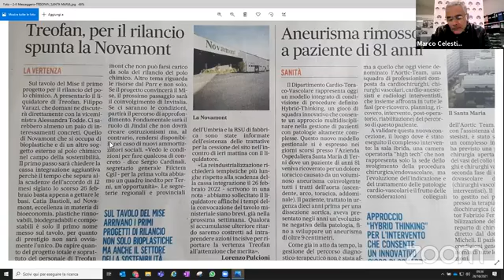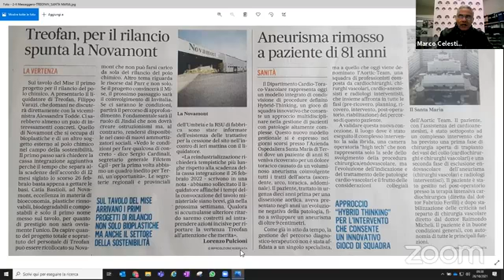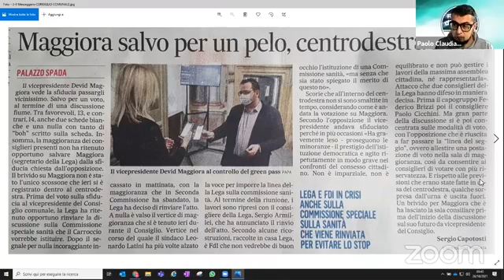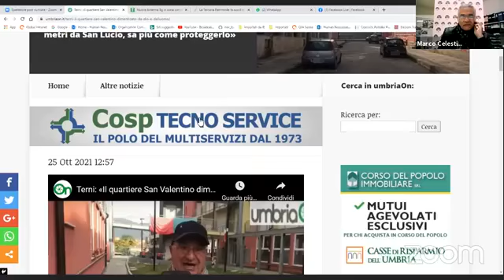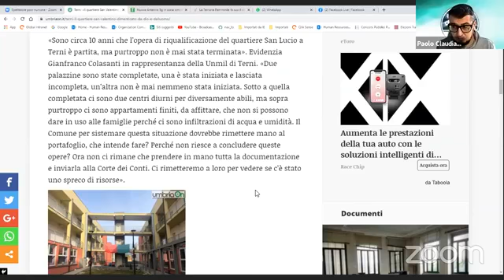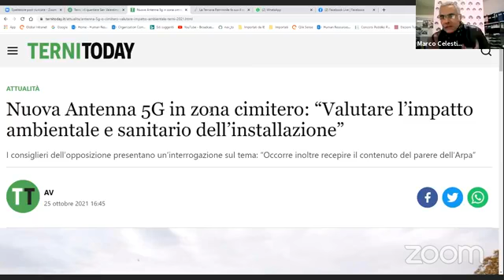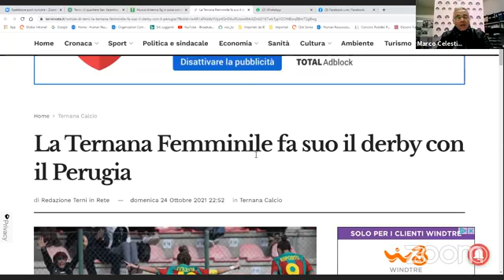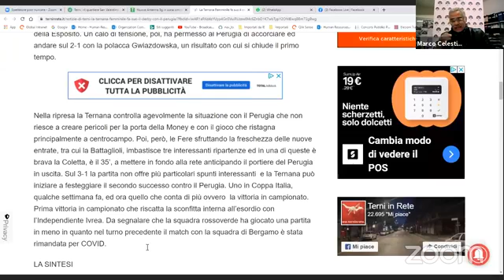RASSEGNA STAMPA 26.10.2021